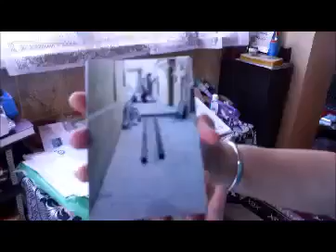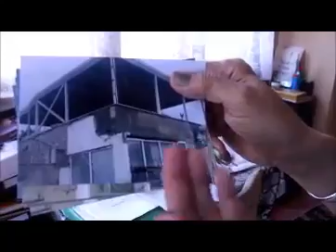İçəri Şəhər əhalisinin HƏYATI TƏHLÜKƏDƏ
big.az